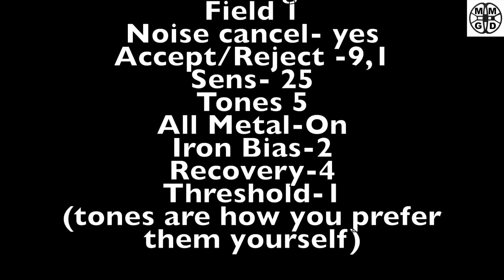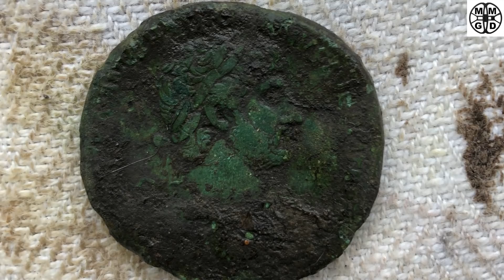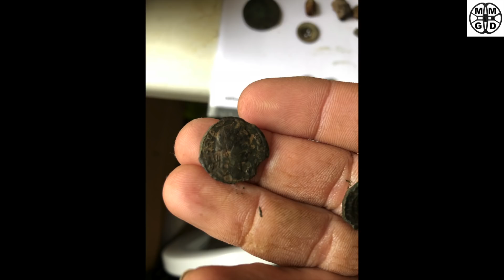OMG!! Digging Deep Targets With The Minelab Equinox Out Metal Detecting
Easter Sunday few hours out digging. enjoy